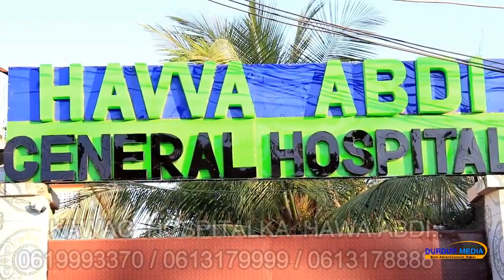HASSAN TOP OO DURDUR MEDIA KUSOO DARAY GBAR CAJIIB AH ILA RAG